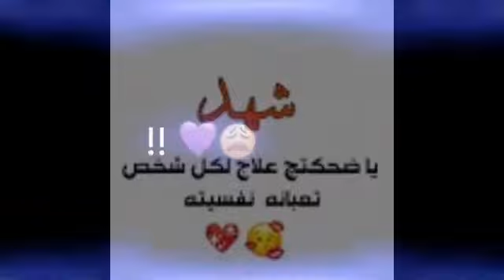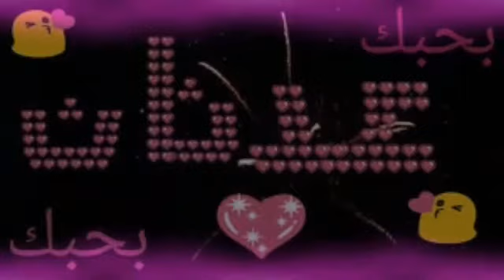يا اول عشق ❤️❤️ عل اسم عدنان و شهد 😘😘 حسب طلب المتابعين